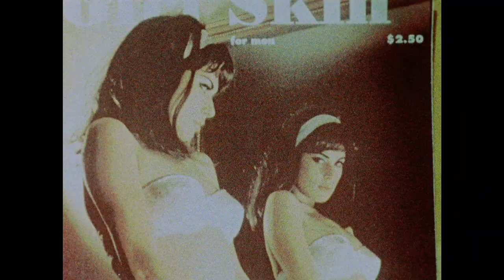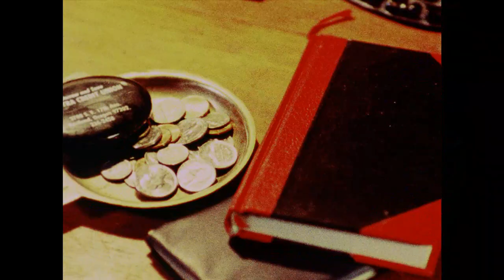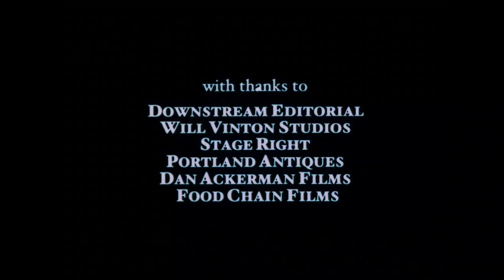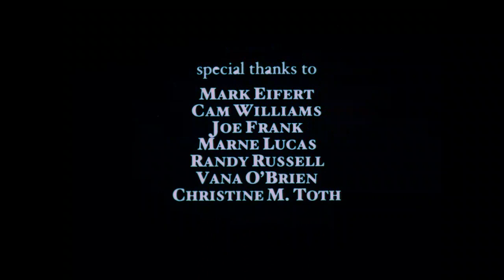"Soulmate" | a short film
Eerie, erotic, and touching, Soulmate is a complex study of alienation and sexual obsession. Told from the point-of-view of a 55-year old woman, it explores longing and objectification through the unconventional story of a landlady and her younger male tenant. With moments of dark humor, Soulmate is based on a story by Joe Frank and directed by Chel White.

"A bold and unsettling film, with chilling acuity, confronts sexual loneliness or rather allows it to confront us." -Todd Haynes

Official Selection - 2001 London International Film Festival.
Best Narrative Film & Audience Award - 2000 Northwest Film Festival.
Best Narrative Film & Best Actress - 2001 Big Muddy Film Festival. Jury Prize - 2001 Ann Arbor Film Festival
Director's Award - 2001 Black Maria Film Festival.
Official Selection - 2001 Florida Film Festival.